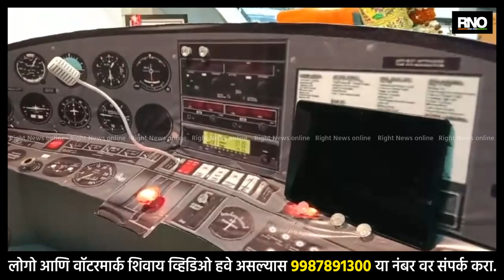MUMBAI | गणपती बाप्पासाठी साकारला वंदे भारत ट्रेनचा देखावा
सांताक्रूझ येथील मकवाना कुटुंबीय जे जवळपास 32 वर्षांपासून वेगवेगळ्या थीमवर गणेशोत्सव साजरे करत आहेत.दरवर्षी प्रमाणे याही वर्षी त्यांची थीम वंदे भारत ट्रेन ही आहे.ही थीम करायला जवळपास 1 महिना लागला.गणपती बाप्पा हातात रेल्वेचे तिकीट घेऊन आहे.यावर मकवाना म्हणाले की, बाप्पा जनतेला संदेश देत आहे की, कधीही विना तिकीट प्रवास करू नका आणि तिकीट घेऊनच प्रवास करा जेणेकरून रेल्वेचे कोणतेही नुकसान होणार नाही. त्यांनी सांगितले की, आम्ही फक्त भारताच्या विकासाशी संबंधित थीम करतो.

BYTE :  दीपक मकवाना